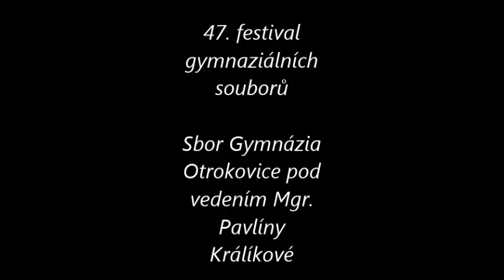Jeřábková GO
47. ROČNÍK GYMNAZIÁLNÍCH SOUBORŮ
Otrokovická Beseda, 12. dubna 2016